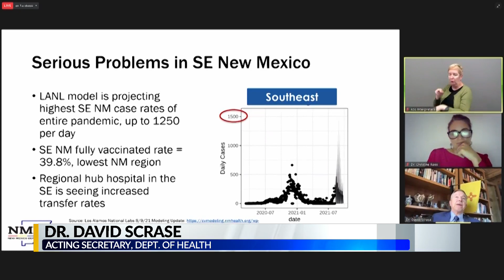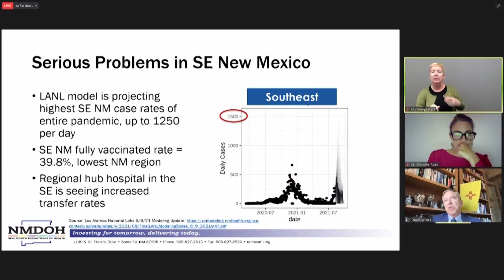Southeast NM seeing bigger spike in COVID hospitalizations